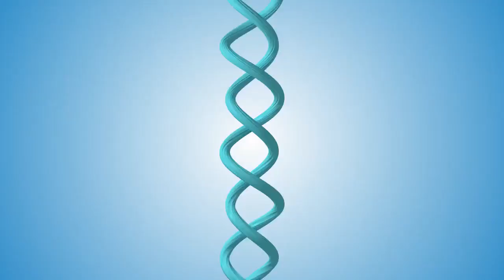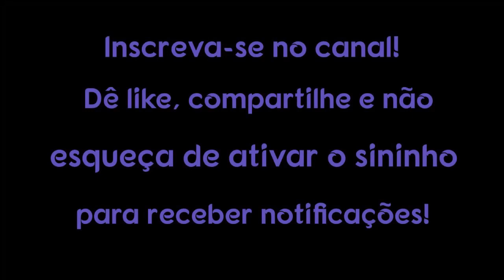7 maneiras úteis de compreender a geometria sagrada para ajudar a desenvolver sua consciência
7 maneiras úteis de compreender a geometria sagrada para ajudar a desenvolver sua consciência

Os padrões de geometria sagrada estão em toda parte e nós os encontraremos na natureza, em nossas próprias vidas e em todo o universo. Pense em sua própria vida; que padrões você encontrou, seja nas coisas que você passa todos os dias, ou na tecnologia, ou em qualquer outro lugar, que sejam simétricos e equilibrados ou assimétricos e desequilibrados?
Desenvolver um grande interesse por padrões é o primeiro passo para saber quais são inerentemente bons e devem ser mantidos e quais são ruins e devem ser evitados ou interrompidos.
É a dança constante entre simetria e assimetria que leva aos processos gêmeos da vida, morte e à evolução que surge como resultado.
É aí que entra a geometria sagrada: ela nos dá a oportunidade de contemplar essa dança e, no processo, crescer e desenvolver nossa própria consciência e nos tornar 1, com a totalidade da existência.